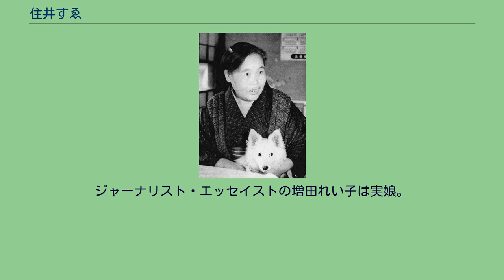住井すゑ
住井すゑ 住井 すゑ（すみい すえ、1902年1月7日 - 1997年6月16日）は、奈良県出身の小説家。
代表作は『橋のない川』で、部落差別について取り組んだ。
住井 すゑ子名義による著作もある。
奈良県磯城郡平野村（現在の田原本町）の生まれ。
東京府豊多摩郡杉並町（現在の東京都杉並区）在住を経て、1935年に夫の郷里である茨城県稲敷郡牛久村城中（現在の牛久市城中町）の小川芋銭宅のすぐ近くに転居し、執筆と農作物自給生活の拠点とする。
以降60年以上、同所に居住。
代表作『橋のない川』を初め、多くは農村で執筆された。
第二次世界大戦中は「農婦われ」「生産の歌」「日の丸少女」「佐久良東雄」「野の旗風」「難きにつく」など数々の軍部賛美の随筆や小説を書き、それらの作品で 「戦争はありがたい。戦争は価値の標準を正しくしてくれる。そして、人間の心に等しく豊かさを与えてくれる」 「戦争はありがたい。あり余る物によって却って心を貧しくされがちな人間の弱点を追い払って、真に豊かなものを与えようとしていてくれる」
「やあ、おめでとう。マニラも陥ちたね、いや、愉快だ。全く、痛快 だ」 「無敵皇軍。何がいけない? ははゝゝゝ無敵皇軍を不穏だなんて言った腰抜野郎、今こそ出て来い。神国日本は開闢以来無敵なんだ。それを英米の倣慢野郎に気兼して、無敵皇軍と云っても書いても不可ないなんて、そんなべらぼうな話があるかつてんだ」 「いや、めでたい正月だ。マニラが、他愛もなく落ちやがった」 などと書いている。
そのとき住井は40歳を過ぎていた。
しかし敗戦後、住井は自らの戦争協力の過去を積極的に偽るようになった。
寿岳文章との対談では、次のように語っている。
住井　戦争中の十七、八年は私たち童話を書く人間も集められて、「童話は国策に沿って、国のためになるような童話を書け」と言われました。
ある時は大蔵省、それから情報局の両方から呼び出されて……結局、命令通りに書かなければ雑誌の紙をくれない、単行本出すにも紙をくれない、といじわるしたからねえ、だから気の弱い人は翼賛会や情報局のいう通りになりましたよ。
そういう会合でもそいつらと喧嘩したのはやっぱり私一人でした。
寿岳　やっぱり、住井さんだ。
住井　軍の要請に従って、ある時、大蔵省や情報局の役人が、子どもに「お父さん、お母さん、今、お国は大変なんだから早く税金納めてください」と親たちを説得するようなものを書けというんですよ。
だから私は、そういう童話は書けません。
子どもに収税吏の下働きをさせるような、そんなまねはできません。
そう言ったら怒りましてね、みんなのいる中でさんざん私に悪態つきましたよ。
（中略）みんな黙って聞いてました。
書けないと突っ張ったのは私一人です。
— 「時に聴く-反骨対談」 （人文書院、1989年）p121、「住井すゑ作品集」第8巻収録 晩年、戦時中の翼賛発言を櫻本富雄に指摘された住井は「ほほほ…何書いたか、みんな忘れましたね」「書いたものにいちいち深い責任感じていたら、命がいくつあっても足りませんよ」「いちいち責任取って腹切るのなら、腹がいくつあっても足りない」などと放言した。
住井の説明によると、これらの翼賛的な文章は、思想犯としてたびたび検挙された夫の罰金を支払うために不本意ながら書いていたものであるという。
それに対し前田均（天理大学）は、戦時中の言論弾圧は罰金程度で済むほど甘いものだったのかと疑念を呈している。
前田はまた、「いずれにせよ、住井はそれ以前は、他の作家たちの戦争協力の例を挙げる一方で『書けないと突っ張ったのは私一人です』と言っていたが、それが『虚構』であることが櫻本にとって（ママ）明らかにされたわけである」とも評している。
櫻本による上掲のインタビューについて、高崎隆治は「佐多稲子をはじめ、林芙美子・吉屋信子・豊田正子・円地文子・真杉静枝など」の女性作家にも戦争協力の過去があるのに、なぜ住井だけを槍玉に挙げたのかと詰り、「同質の多数の中から特定の『一人だけ』を標的にするのは」「いじめ以外のなにものでもない」と非難した。
これに対して前田は「同質の多数の中から特定の『一人だけ』をかばうのはその意図のあるなしにかかわりなく、神格化以外のなにものでもない」と批判した。
すゑは、牛久城中の自宅敷地内に「抱樸舎」（ほうぼくしゃ）を建...